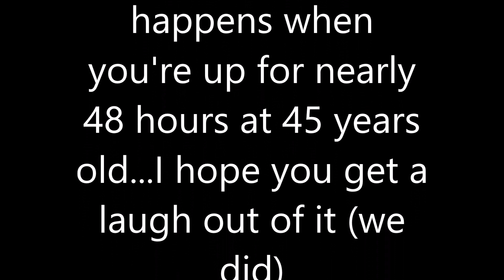S1 Ep53: Happy Thanksgiving!!!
Buckle up, Buttercup, I was sleep deprived and I have a GoPro, LOL! :p I hope this can make someone get a good laugh (it did for us).

Just my giving of thanks to my viewers, some thoughts about adding some things to the Channel, and some sleep deprived humor.

Small Adventures can be found (or made from) everyday's simple things, get out and enjoy the day! :-D

Elk Ridge ER555:

Schrade SCHF36: